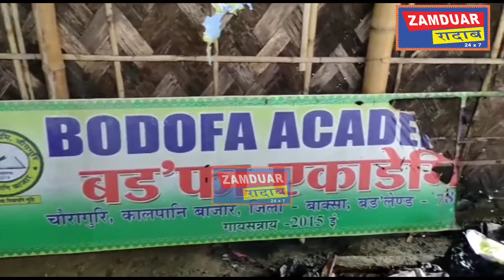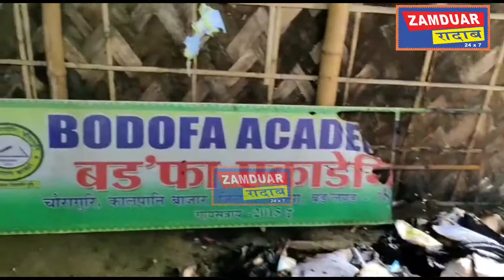बड'फा एकाडेमि आरो संकरदेब सिसु निकेटन फरायसालिया खामनानै सेव हांगार ।